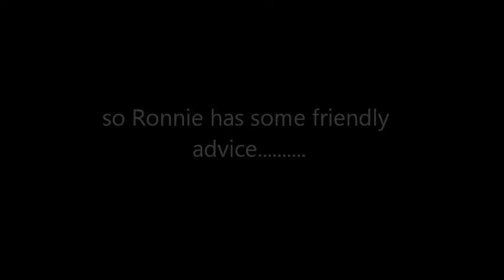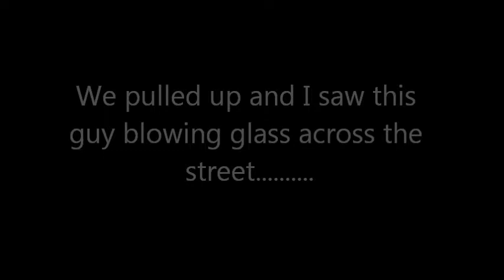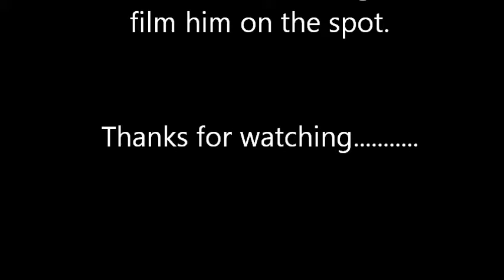BRIAN BRAVO TV / Ventura Nationals 2013 1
LIKE the "BRIAN BRAVO TV" fb fan page.